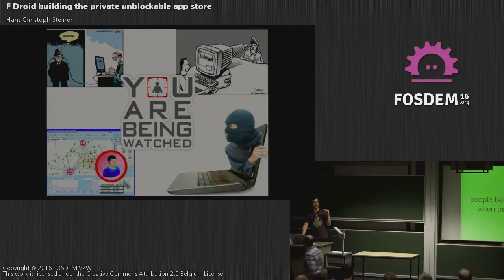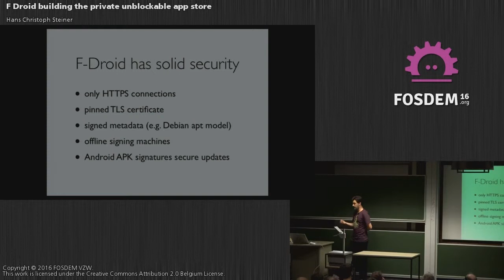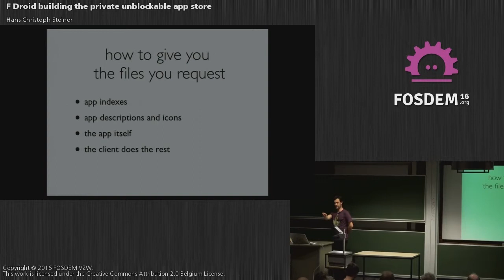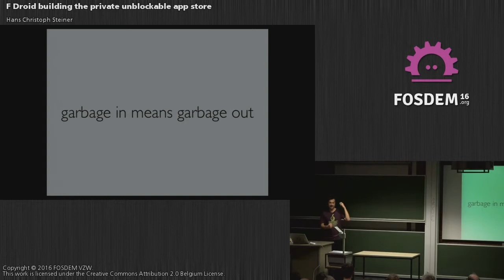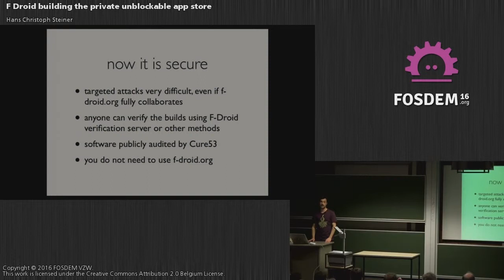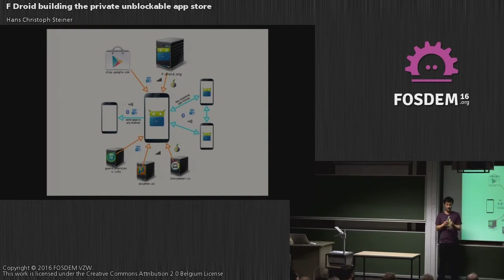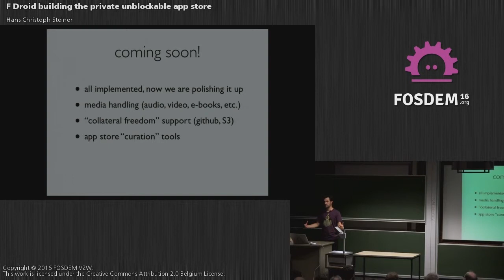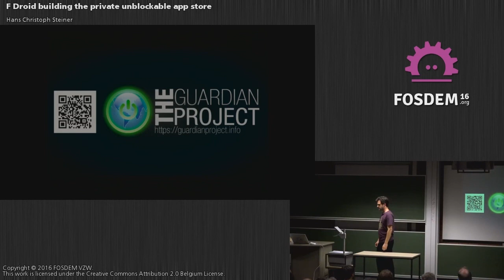FOSDEM 2016 - H1309 - F Droid Building The Private Unblockable App Store